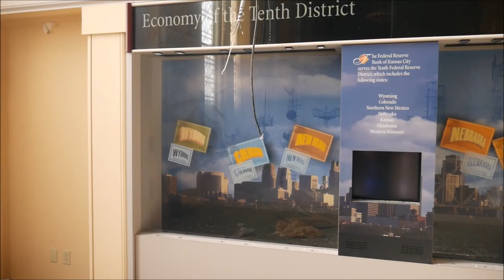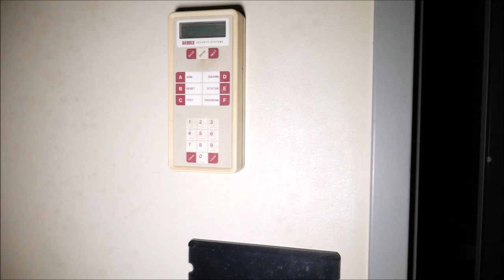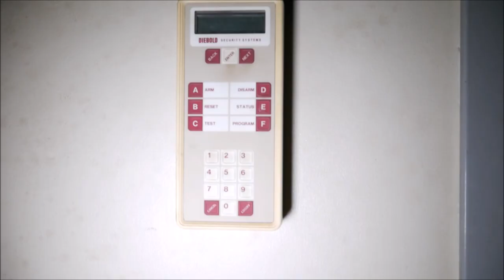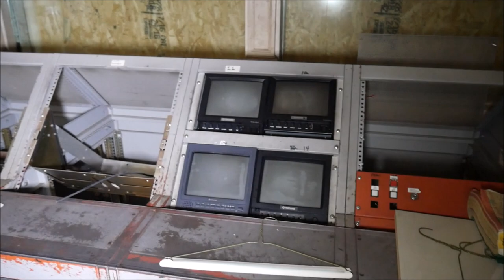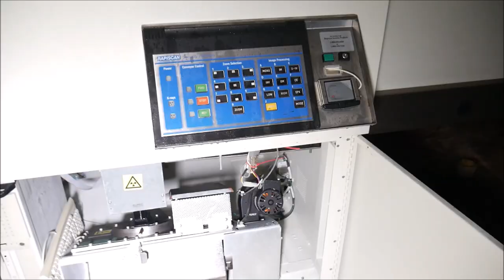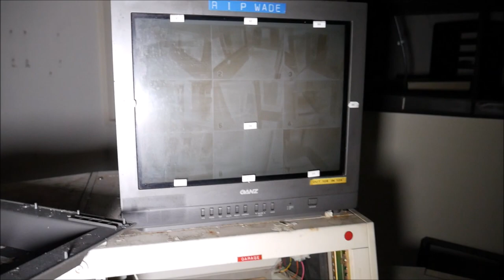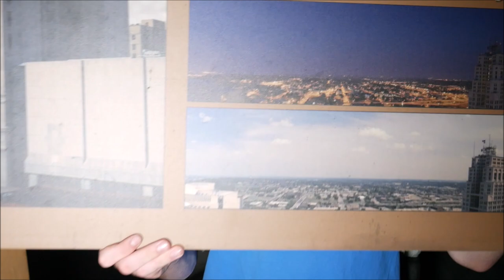Exploring the Abandoned Federal Reserve Bank - FOUND HUGE BANK VAULTS -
In this video we are exploring the abandoned Federal Reserve Bank in Kansas City, Missouri. This place is one of the largest and is the tallest abandoned building that we have explored. There is so much history and so much left behind.

Blake H. -

kansascity/news/2015/09/10/100m-hotel-project-will-retain-former-kc-fed.html

Credit: Andrew Grumke